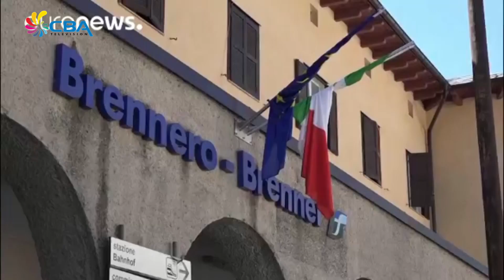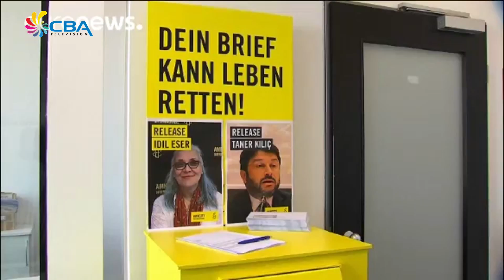E Notisia Merdia 21 Juli 2017 3